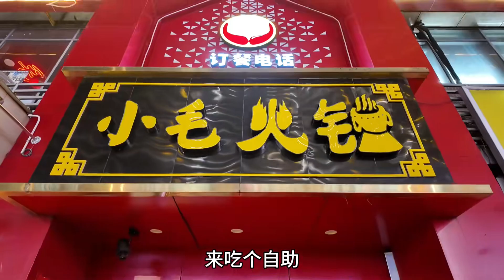79自助餐能实现毛肚自由，这家店挺任性